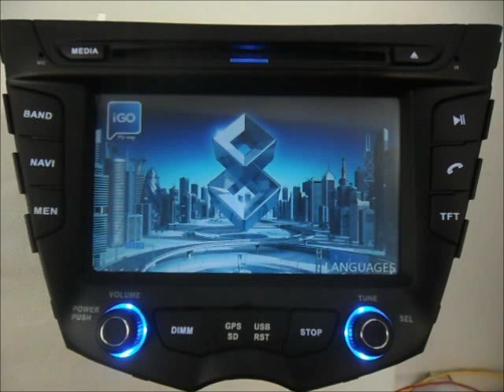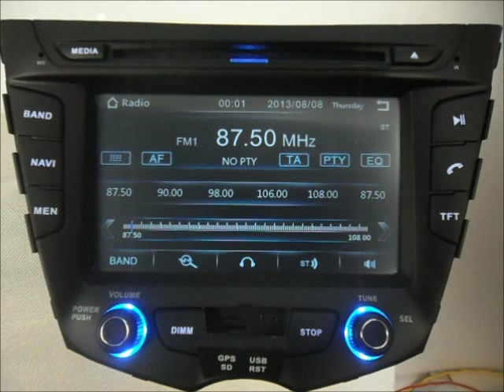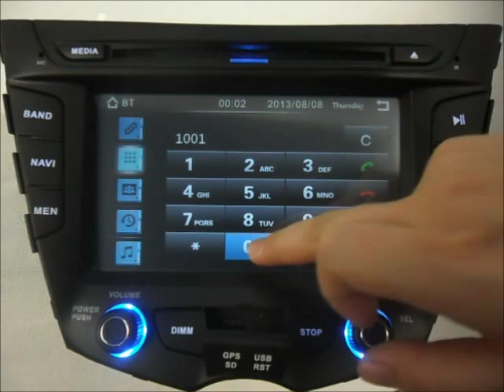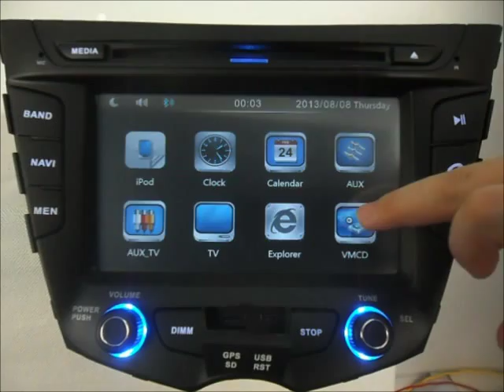Auto DVD system for Hyundai Veloster 2011- Car GPS Navigation Radio Stereo Bluetooth TV